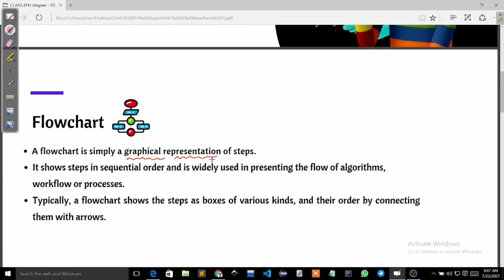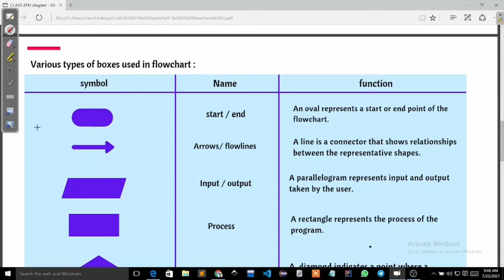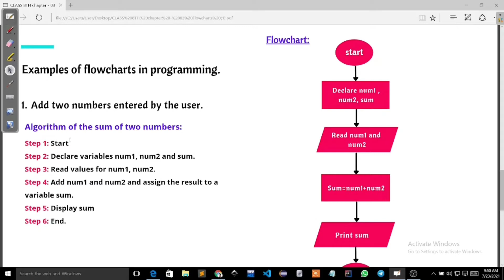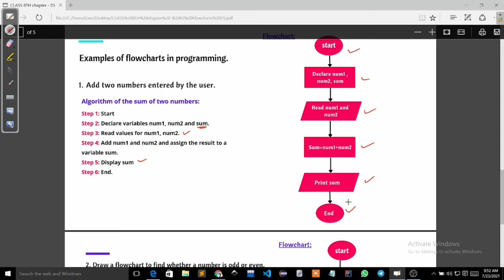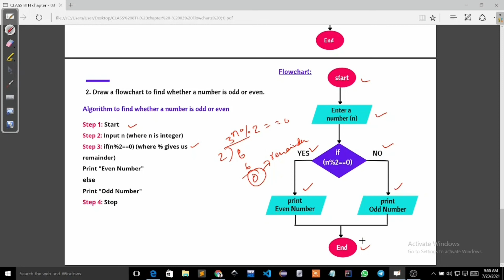How to write flowcharts of a program | part 3 computer class 8 ICSE ch 3 | Sourav Khatua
Buy the Full Course along with important Questions and Quizzes & score more in your exams.

Flowcharts topic is discussed along with some examples

Time Codes:
0:00 - Intro
0:40 - What is a Flowchart?
1:47 - Various Boxes in a flowchart explained
4:19 - Example 1
6:45 - Example 2

Buy These Books for Reference -
Watch out for the entire series -

ICSE Class 8 Pearson
Touchpad iPrime

Queries discussed:

how to write a flowchart
basics of a flowchart
how to write a flowchart to add 2 numbers
how to write a flowchart to check a number is Odd or Even
draw a flowchart
meaning of different shapes in a flowcharts
points to remember while writing a flowchart